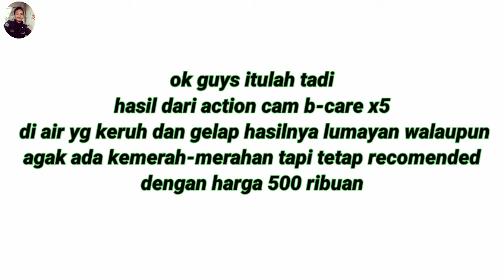Uji coba kamera action cam di air keruh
OK guys kali ini kita akan Uji coba camera action cam di air keruh
Saya kemaren sempat bingung pilih2 camera action cam murah tapi tidak murahan akhirnya saya menemukan camera BCARE x5 yg menurut saya seperti di video ini.

Bagi temen temen yg ingin chanelnya d promosikan di video saya caranya